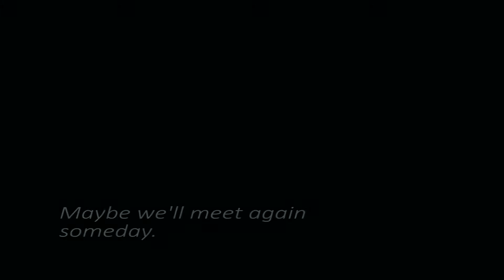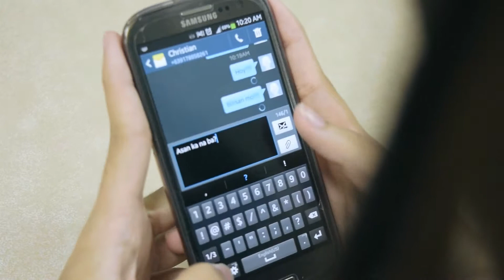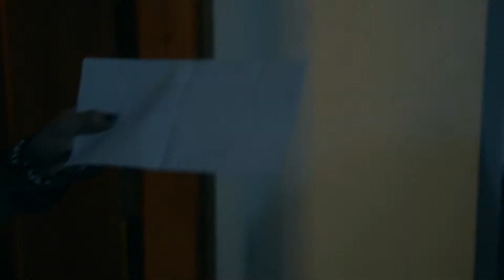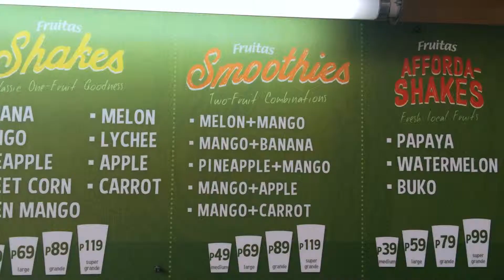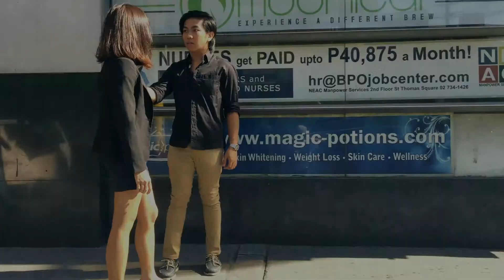Dati (Acoustic Cover) - FEU IAS Sessionistas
Directed by: Waynie Castillo
Vocalists: Alexa Rivera, Andrew Vicente, Jacob Capara, Alyssa Bacay
Instrumentalist: John Cruz
MIxed and Mastered by Vonne Vallon